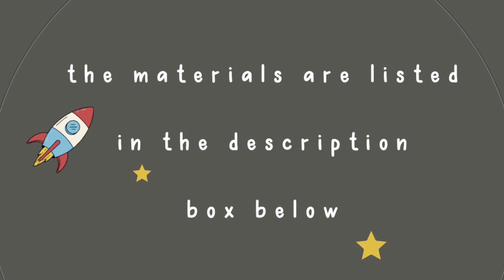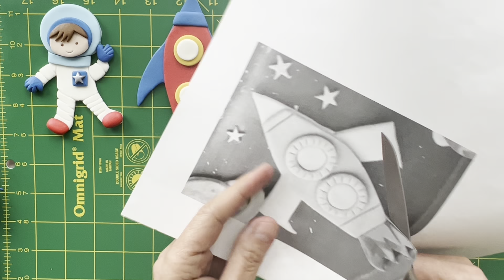2d ASTRONAUT & ROCKETS fondant tutorial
Fun and cute tutorial on how to make a fondant 2d Astronaut & rocket ships

Share your projects with me  ⬇️

Facebook XbakesbyXimena
Facebook group Everything fondant
Instagram XbakesbyXimena
TikTok XbakesbyXimena

✨I have some READY TO GO ➡️➡️➡️ toppers on SALE!!! (US shipping only)

Gray and light gray, white, red, yellow orange, blue, light blue, brown Fondant + tylose powder

Roller pin

Knife

Water / brush

Blade tool

Tip No. 4B or 1” - Tip No. 12 or  3/4”

2”  , 1 1/4” , 1” circle cutter

Straw

Pointy tool

1/2” square cutter

Siiver star

Scissors

Templates for the astronaut and the rockets